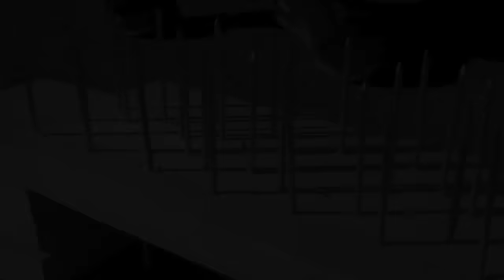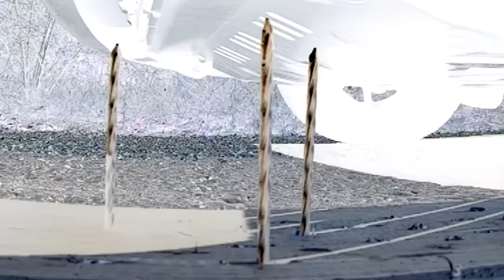EXPERIMENT: CAR VS 75 GOLDEN SCREWS 😱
█  CAR vs NAIL BED 😊 New oddly satisfying video!
█  What will happen to the car tyre if we put 75 SCREWS under the car?
█ We'll test different types of screws (and some twist nails) against the car tire.
█  What's going to happen to the car wheel? We've got some unexpected results! Watch till the end of this epic video... 😊